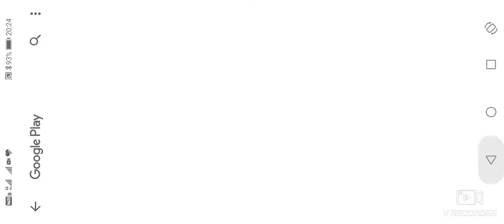We are in himalayas! 🥶🥶🥶Let's play Alto's Adventures #1.